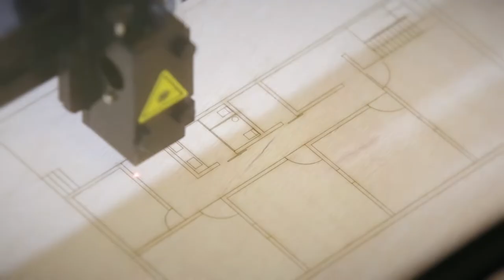Universitat Politècnica de València 2022 - Here. Today. Tomorrow (ARTU ranking)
UPV - The best Spanish technological university according to the ARTU ranking (QS+ARWU+THE)